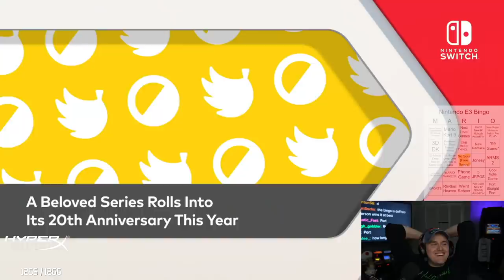NINTENDO DIRECT E3 REACTION (ft. Marss, ESAM, WaDi & Coney)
Panda's Marss, ESAM, WaDi, & Coney react to Nintendo's presentation at E3.